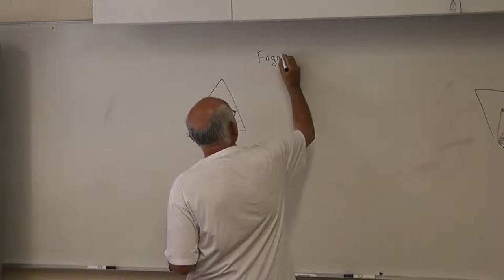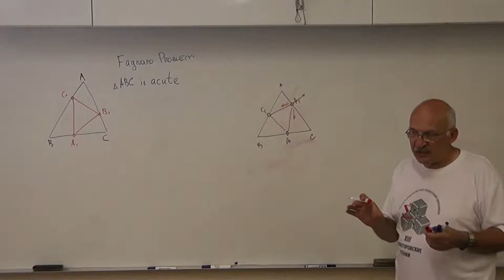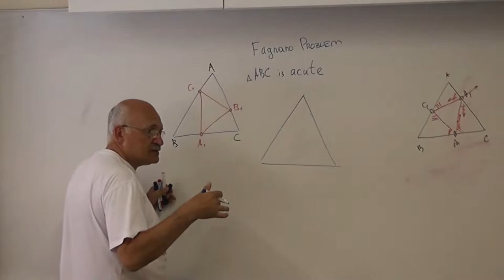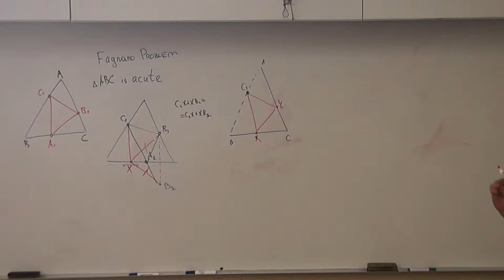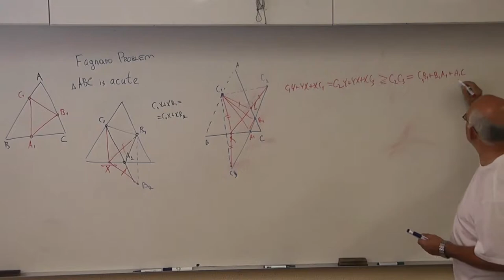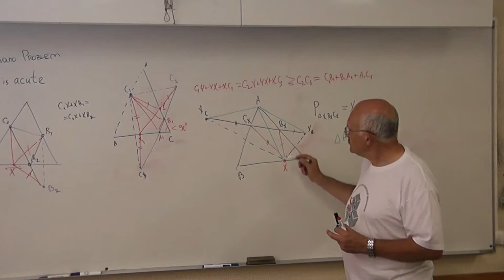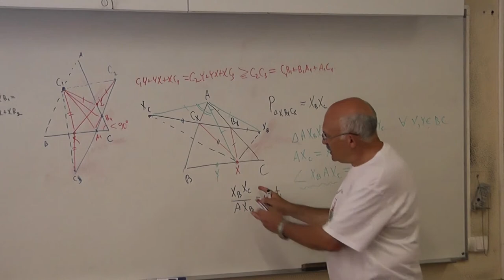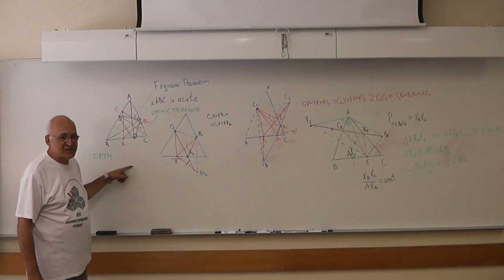99 Вписанный треугольник наименьшего периметра, или Ортотреугольник